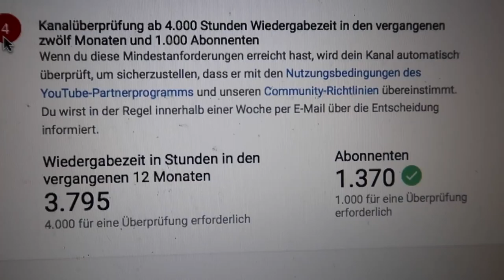Fast geschafft - DailyYooNessa #902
Postfach für Pakete und Päckchen:

Vanessa Wolf
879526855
Packstation 115
44263 Dortmund
Postfach für Briefe:

Vanessa Wolf
Postfach 30 06 26
44263 Dortmund

Bearbeitungsprogramm: Final Cut Pro X